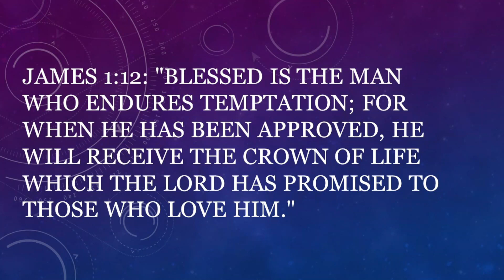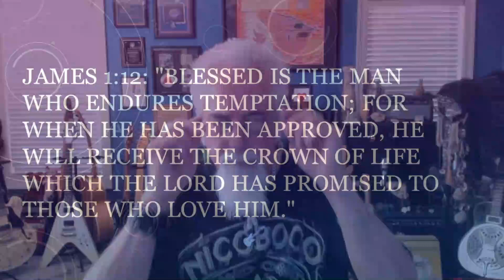Episode 143 - The Word - Temptation - Part 1